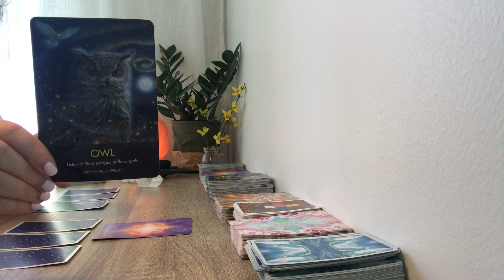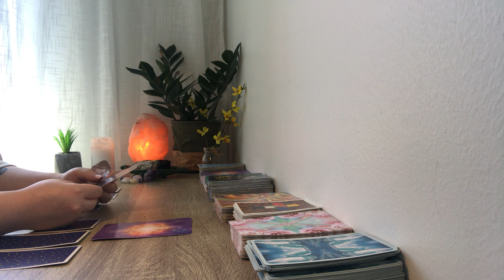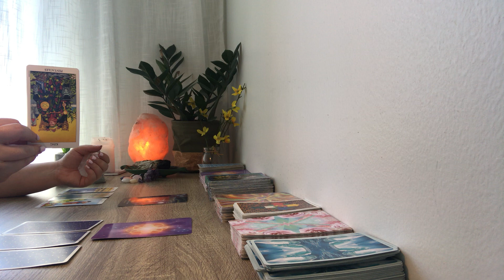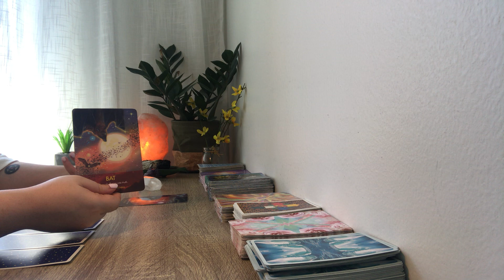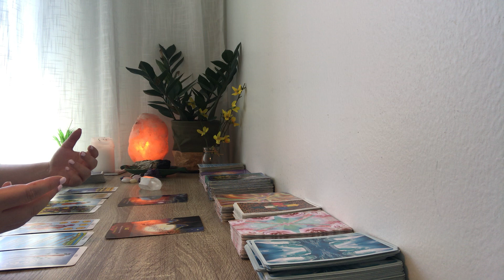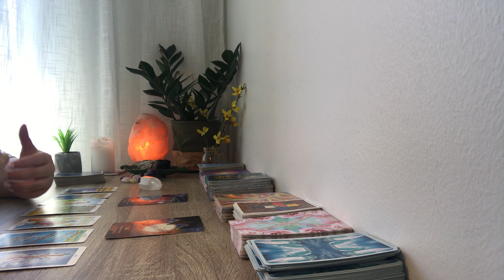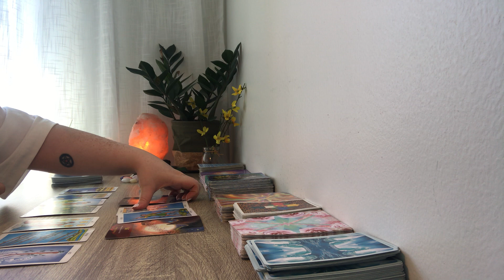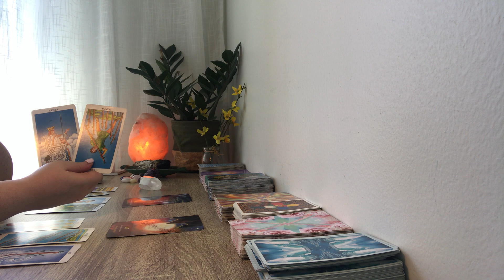Virgo ♍️ SHALL WE STAY OR SHALL WE GO? ❤️🤔🤔 | psychic love reading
Personal readings available! See below. Welcome to your Virgo psychic love reading @Evaspirit Tarot - Galactic guidance. Created to assist you on your spiritual journey and life purpose!

For placements in Sun, Moon, Rising, and Venus sign of Virgo. This can also have resonance for those who have strong Virgo energy in their chart. You may have also been guided here, trust your intuition friends!

1: Virgo psychic love reading